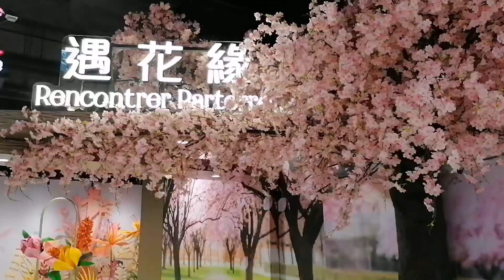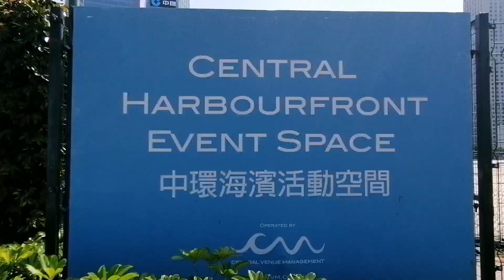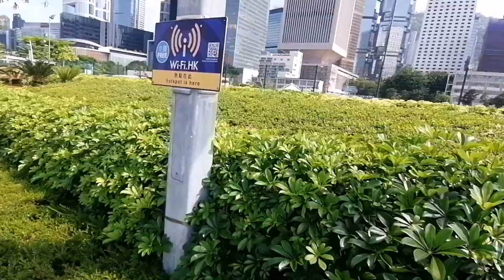cherry blossom in hongkong?... welcome summer☀️🌞 (background music:REMIX-SLOW JAM OPM BUDOTS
. Cherry blossom in hongkong... Hehehe.. Bye winter and lets welcome summer.. Aguy dami na nmn tao sa beach nito.. Ung sobrang puti at kinis mo nung winter time, ayan pa tan skin type na nmn sila... By the way lets enjoy the summer time habang buhay pa tau. We only leave once kaya samantalahin ang summer habang wala pang bagong VIRUS?!.. HAHAHA.. BY the way please watch my fullvid mga pangyaw and please do not skip ads. Thank you so much.